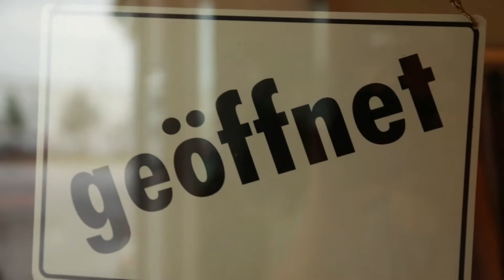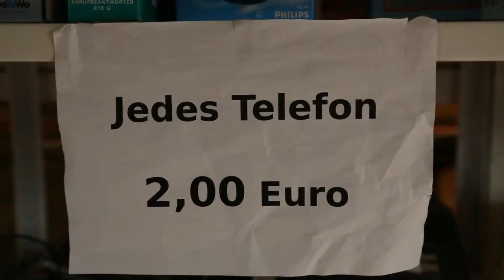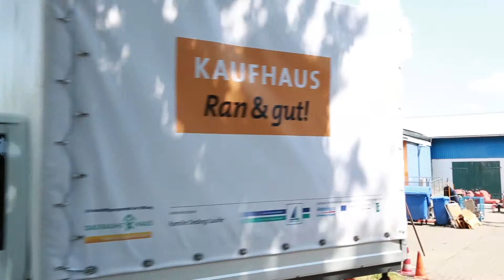Sozialkaufhaus Ran Und Gut (2014)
Kurzfilm über das Sozialkaufhaus Ran&Gut! des Rauhen Hauses in Kisdorf bei Hamburg für den mitMensh-Preis 2014.